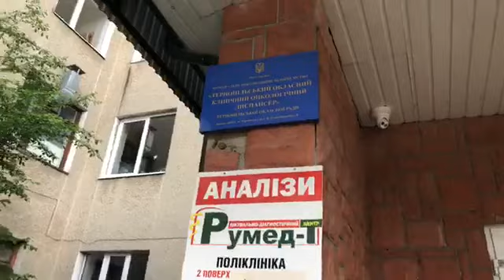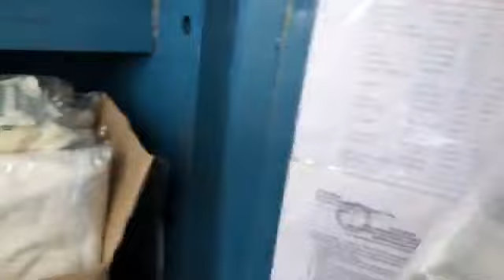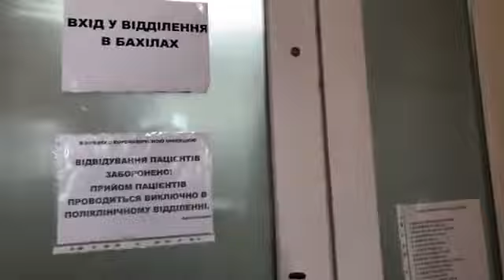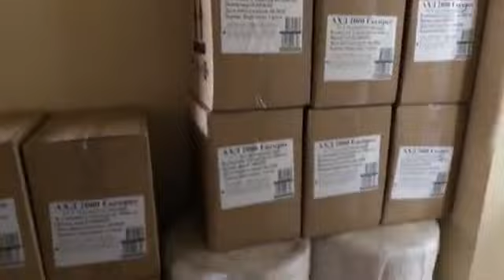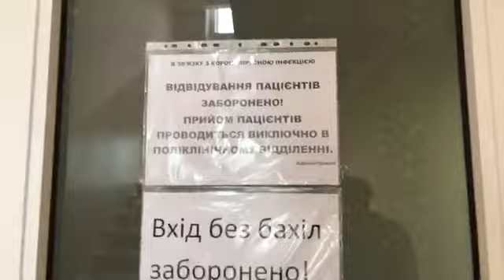Тернопільський Обласний Клінічний Онкологічний Диспансер-Приймальне Відділення